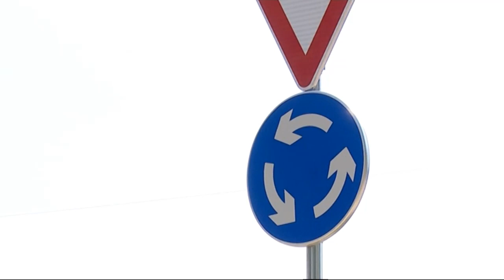SBTV - DNEVNIK - Brođani i dalje po svome kroz kružni tok - 31.08.2015.